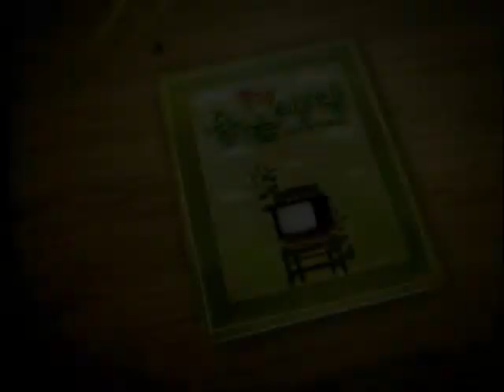TBC 휴먼다큐 - TV좋은생각 Title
TBC 휴먼다큐 - TB 좋은생각 타이틀 음악 스윙버전

2007년 11월 28일 ~ 2008년 12월 24일 까지 사용된 타이틀음악